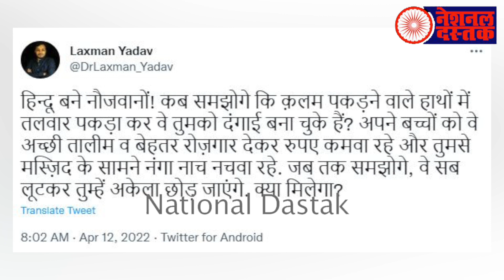खरगोन दंगों का मास्टरमाइंड KAPIL MISHRA निकला?/BJP LEADER KAPIL MISHRA FOUND GUILTY IN MP RIOTS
Reporter-NUPUR
Editor-FAISAL
Camera person-ASHISH